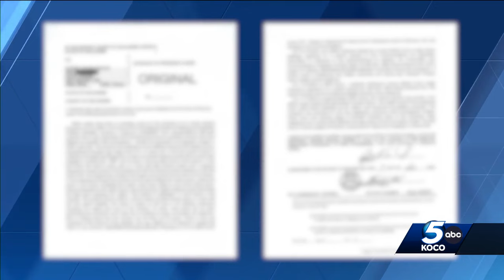Bus driver in Deer Creek caught with computer full of child pornography